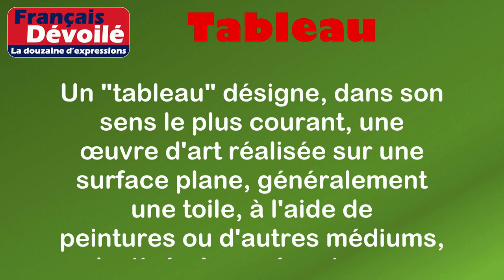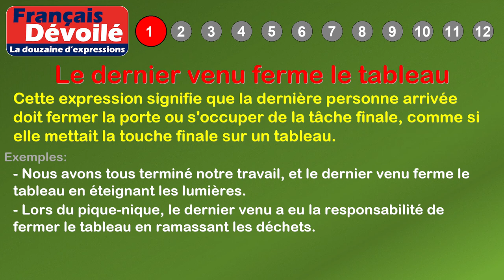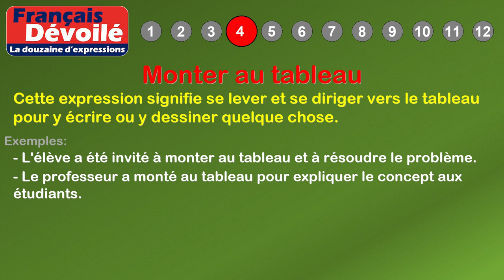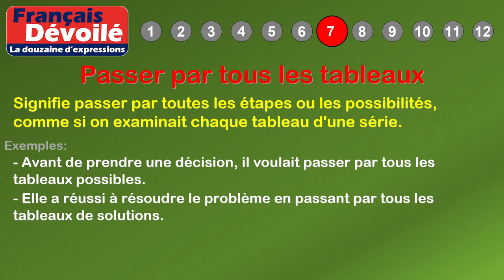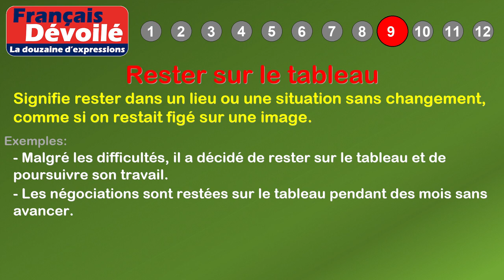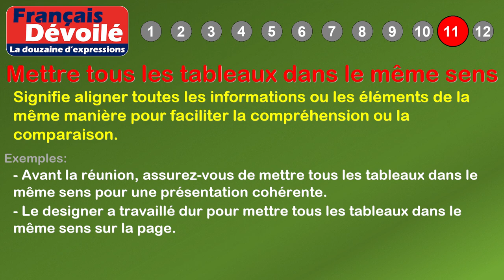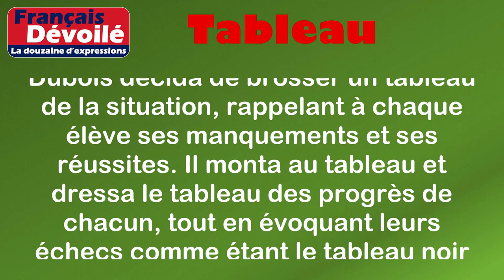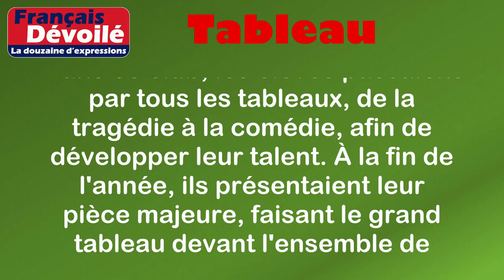Thème - Tableau (La douzaine d'expressions)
00:00 Introduction
00:18 Définition: Tableau
01:02 1. Le dernier venu ferme le tableau
01:36 2. Brosser un tableau
02:03 3. Passer sous le tableau
02:31 4. Monter au tableau
02:58 5. Le tableau noir de la vie
03:24 6. Dresser le tableau
03:53 7. Passer par tous les tableaux
04:21 8. Faire le grand tableau
04:53 9. Rester sur le tableau
05:21 10. Le tableau de chasse
05:50 11. Mettre tous les tableaux dans le même sens
06:22 12. Avoir plusieurs fers au tableau
07:16 Histoire